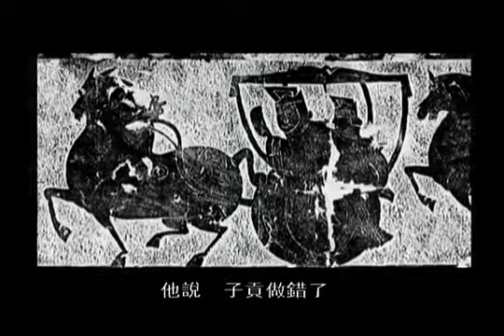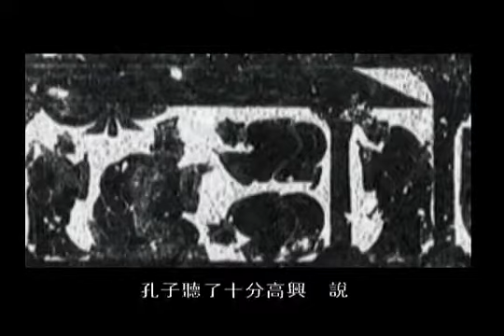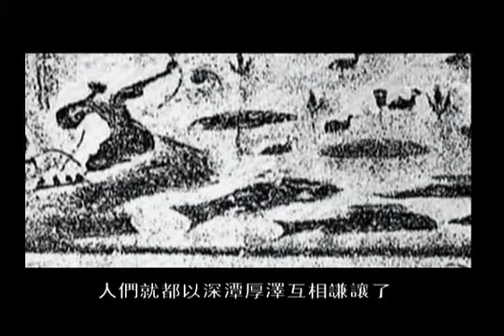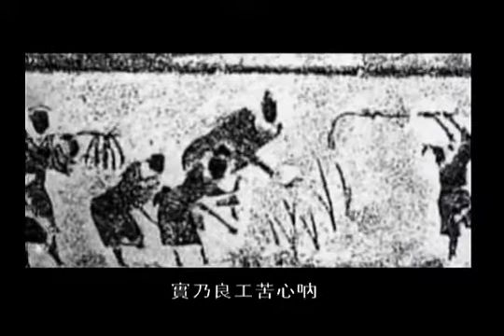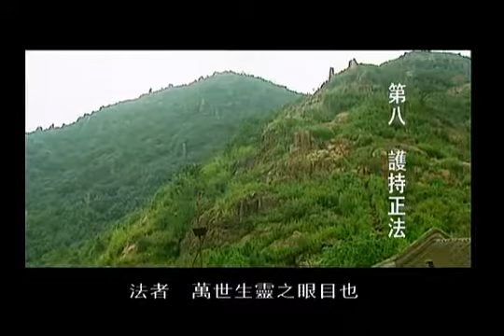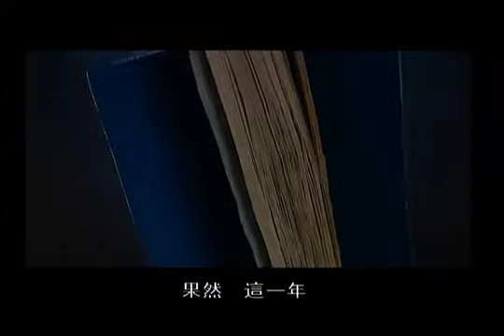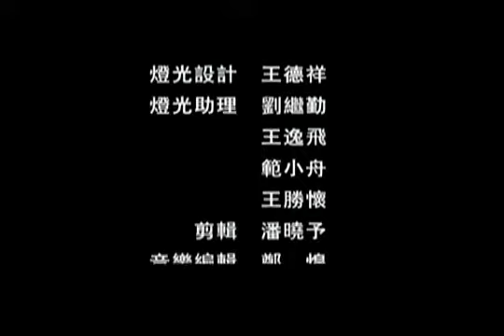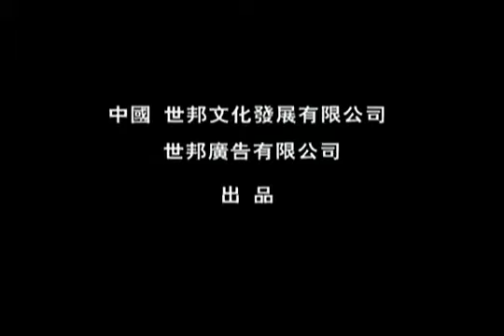了凡四训（高清） Liao-Fan's Four Lessons